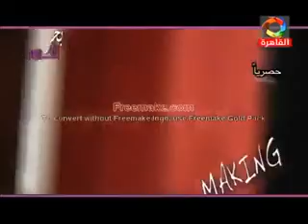Zankezour Armenian Folk Dance Group_ 2014 Event Complete Coverage On El Kahera Egyptian TV Channel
Zankezour 2014 Event
Ballet Master Suzan Hagopian
A Complete Coverage of the event on EL KAHERA Egyptian TV Channel including  event on stage , making in Goganian and making on stage .